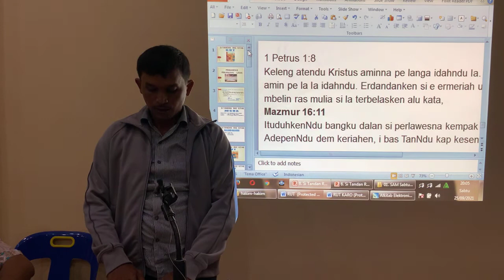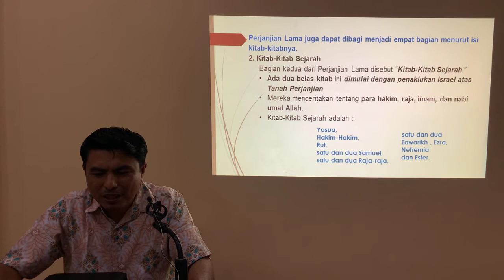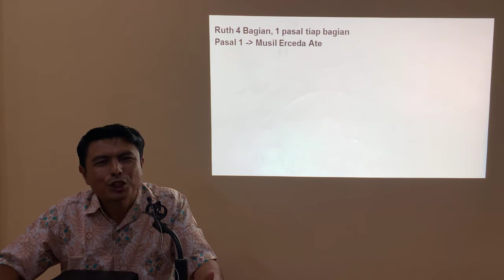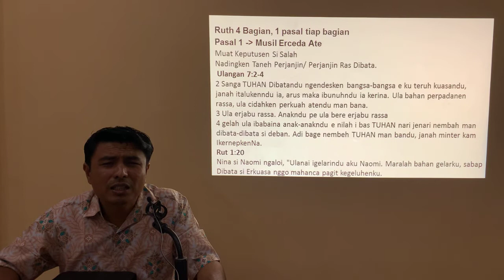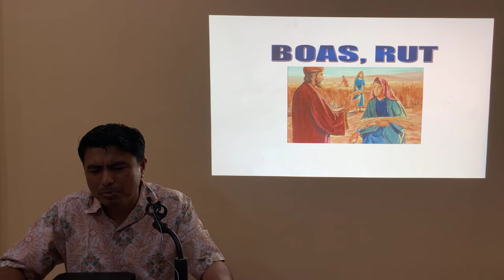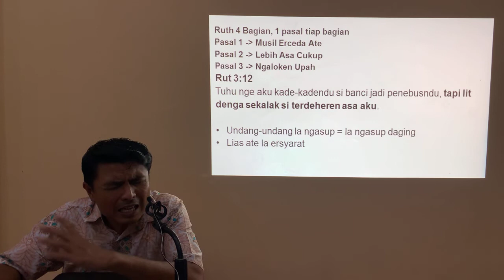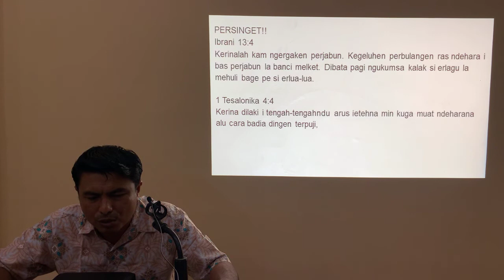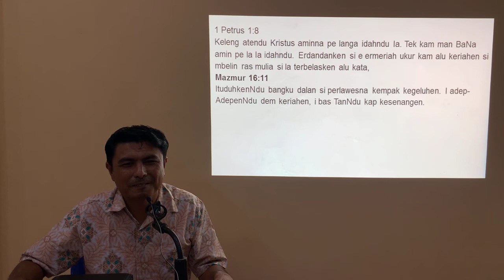8. Si Tandan Ras Kitab “RUT”